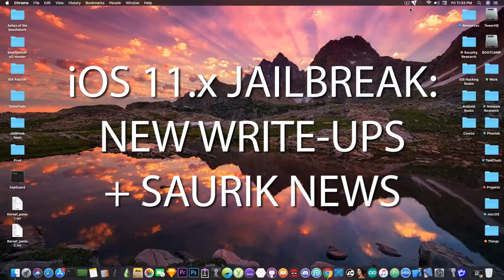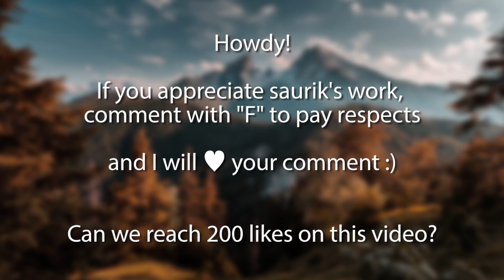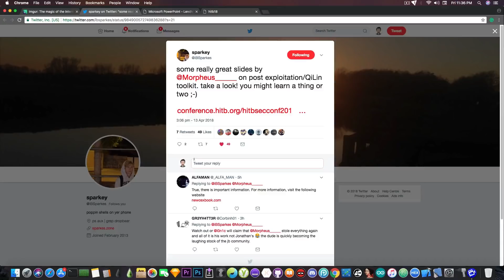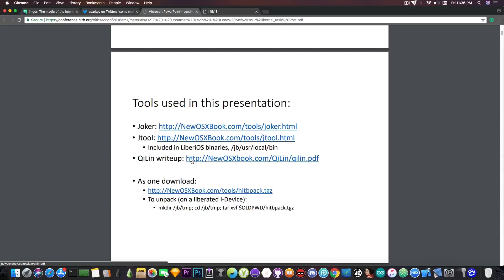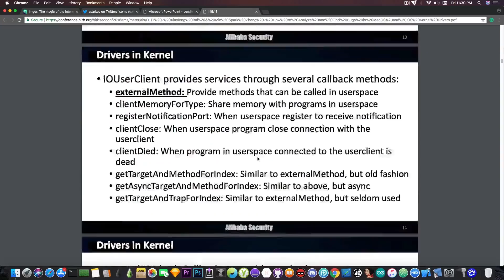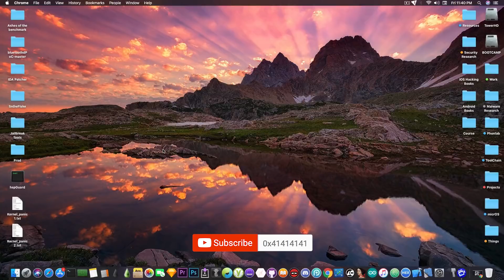iOS 11.3/11.2.x Jailbreak Update: Saurik News, New Vulnerability Write-ups Published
▶ iMyFone D-Port Pro: A better iTunes alternative to selectively back up and restore iPhone/iPad/iPod touch.

In today's video, we're discussing some important news on saurik and his continuous struggle to keep the jailbreak in good lights. Since 2012, A DMCA exemption made the process of jailbreaking your iOS device completely legal. In 2015, saurik has presented his points in front of the committee yet again managing to extend the DMCA exemption to keep jailbreak legal.

Just a few days ago he went ahead yet again to testify in front of the committee. He is actively struggling to keep our community alive and to maintain our right to modify the devices we paid for. He is the reason we can legally jailbreak, install Cydia, install tweaks and themes on our iPhones and he is the reason our developers cannot get sued by Apple for building jailbreaks. Imagine the status of our community today if he never fought for this right.

In other news, a few write-ups have been published by Jonathan Levin (from HITB conference) and by Min (Spark) Zheng about iOS jailbreaking and about finding vulnerabilities in the iOS and macOS Kernel drivers. These are very important write-ups since they help new security researchers get into iOS and Jailbreak development.
This also goes to prove that Min Zheng does make his research publicly available despite what some people claimed.

I will keep you informed on saurik's progress in helping the jailbreak community remain thing and I will keep you updated with anything that's going on in the jailbreak community.